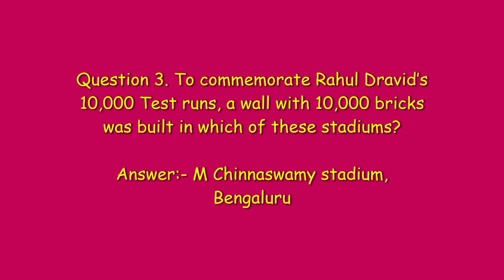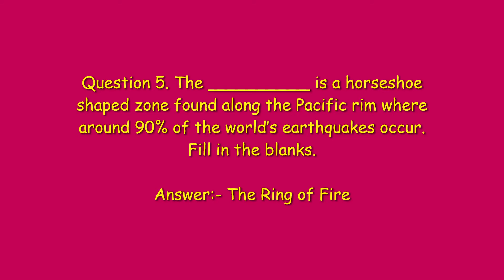Amazon Quiz Answers Today | Win OnePlus 8 Pro | Vikas Kohli | 27 September 2020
Amazon Quiz Answers Today | Win OnePlus 8 Pro | Amazon Quiz Today | Vikas Kohli | 9 September 2020